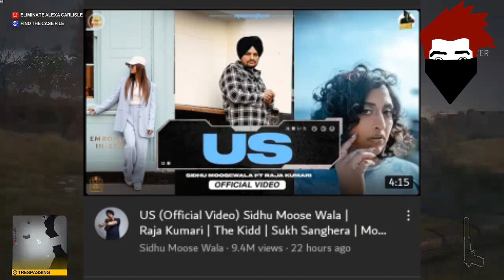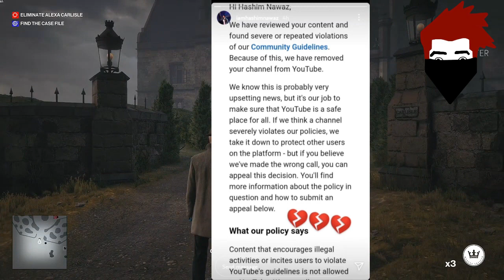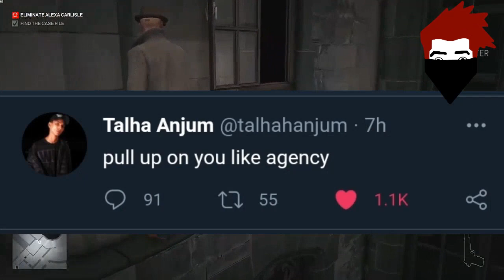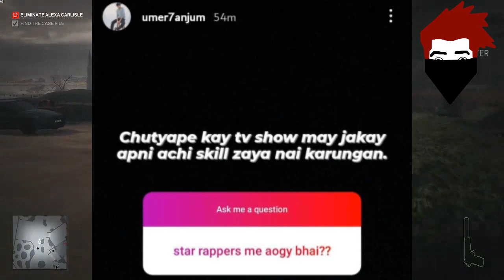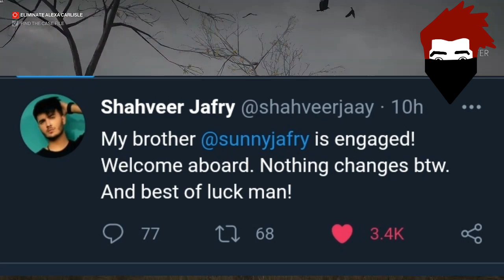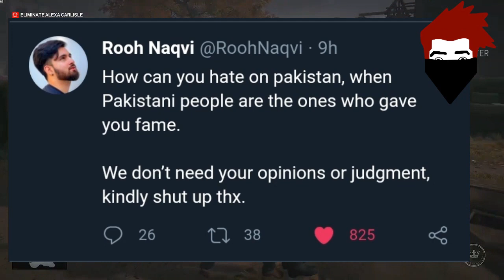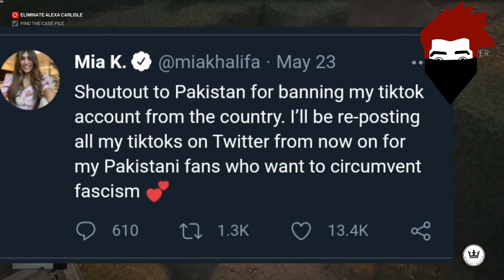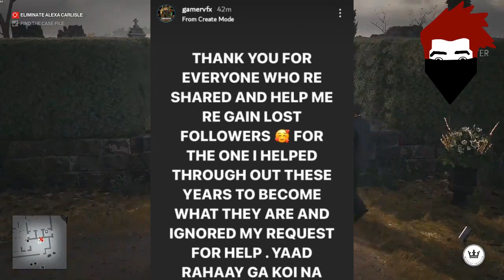Talha Anjum tweeted about?- Rap demon reply! | Bisma Khan coming| Salman Khan follow Muneeb ki Memes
__-__-__-__Updates__-__-__-__-_-_

00:00 Intro

00:10 Sidhu Moose wala
00:19 Di Savagery song link
00:13 Young Stunners Complete 6M
00:33 Sunnny Khan X Awais khan
01:00 RapO x Asif Balli
01:15 Bisma Khan Coming soon
01:27 Aadi x Zerru song link
01:37 Hashim Nawaz Channel Removed?
02:37 Talha Anjum x Rapdemon?
03:08 Umer Anjum & Boljani on Star Rap Show
03:40 Abulography Start New Series
04:08 Shahveer Jafry Brother Engagement
04:22 Cristina Betzman Say No Hate Israel
05:21 Waqar zaka Against Govt.
06:06 Mia Khalifa Ban In PAKISTAN
06:39 Sulman khan, Alizeh Shah Follow Muneeb ki memes?
07:12 Gamer VFX Follower Losses
07:47 Rahim Pardesi Wife
09:27 Subscribe My Channel

                           BusKaro

Bubyeee!,